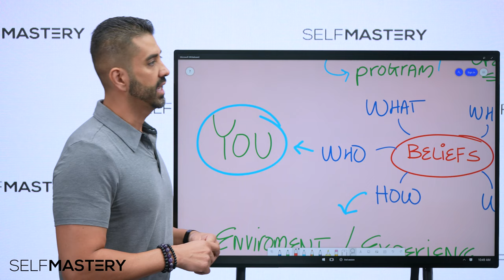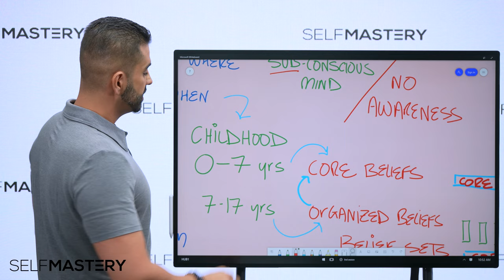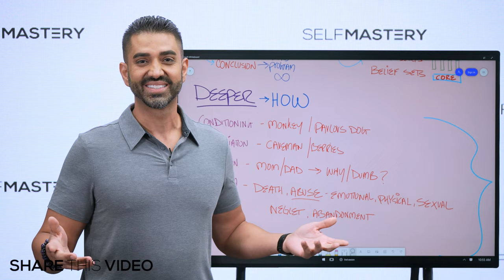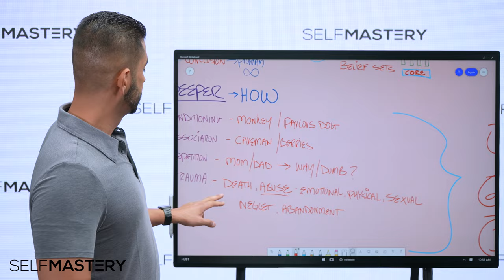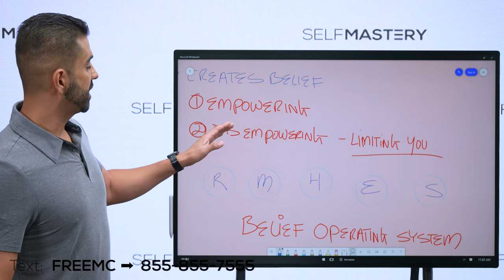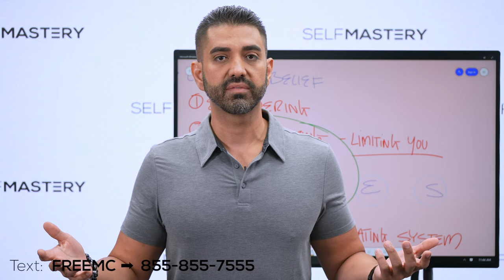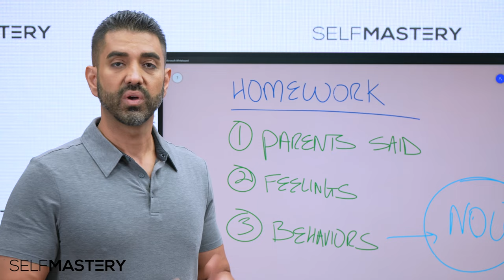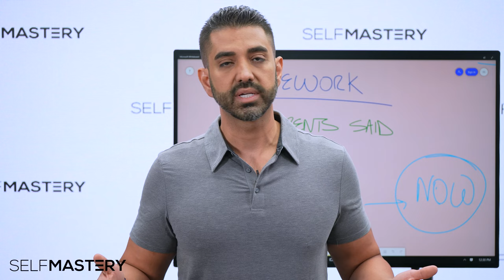How You Create Negative And Limiting Beliefs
Do you know how or why you believe what you do? Do you know what limiting beliefs are stopping you from reaching your full potential?

In this video, I breakdown the process of how beliefs get created and how they are affecting every area of your life. If you are experiencing plateaus or sabotaging in your life then there may be some hidden beliefs holding you back.